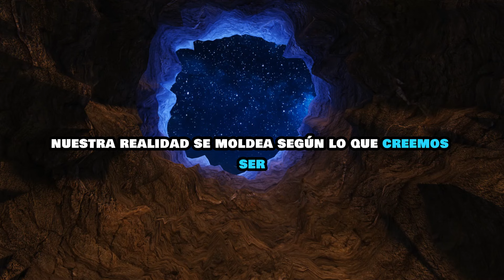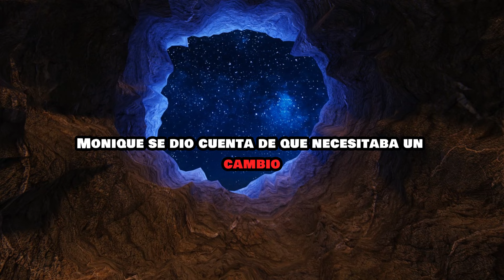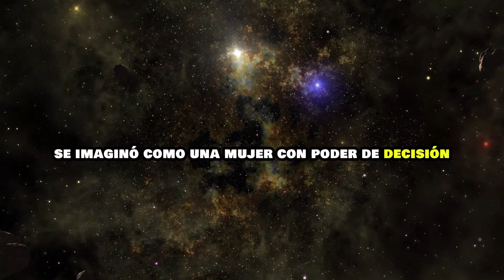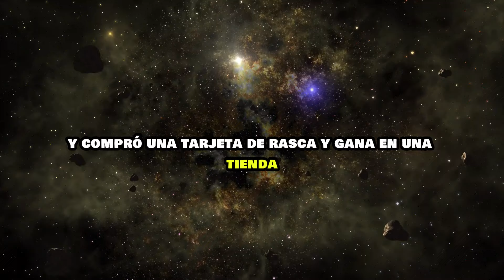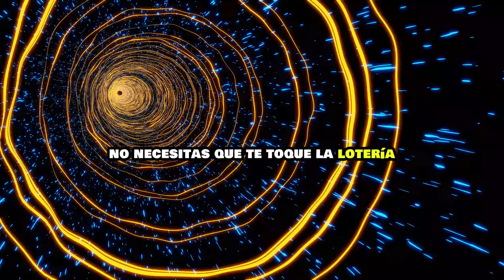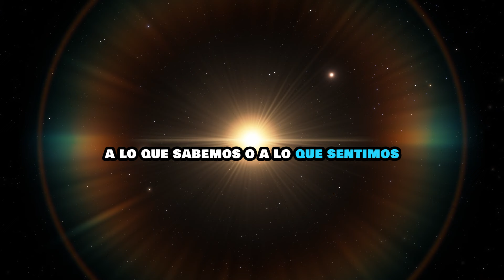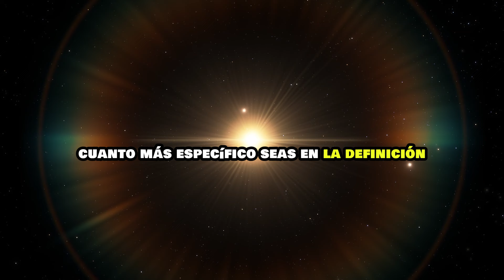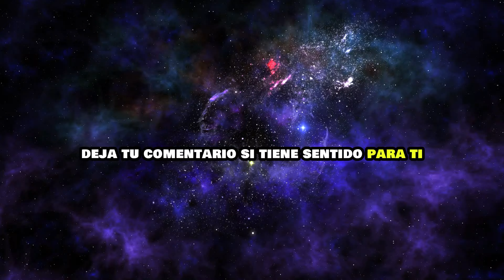TOMALO COMO UNA RUTINA cada dia✅SEGURAMENTE TE VAS A HACER RICO Joe Dispenza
¡Descubre el poder de la manifestación y la ley de atracción! Aprende a visualizar tus sueños, cultivar la gratitud y tomar acciones diarias para convertirlos en realidad. La paciencia y persistencia son clave en este proceso de cambio de mentalidad.

CAPITULOS

00:00 Nuestra realidad se moldea según lo que creemos ser
01:36 Vivir sintiendo
05:00 El campo cuántico responde
06:45 El ciclo del proceso creativo
09:41 Lo que sientes que eres siempre prevalece